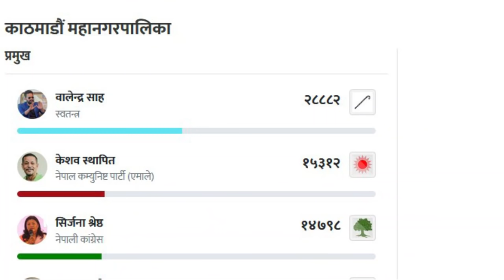Balen shah Thuglife vs Keshav Sthapit Thuglife, Savage Reply & Funney Moments